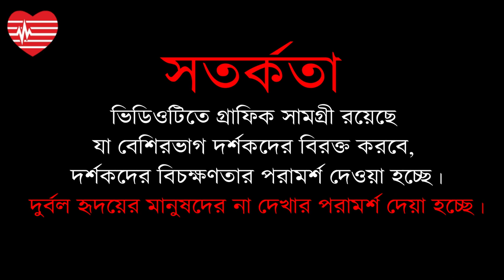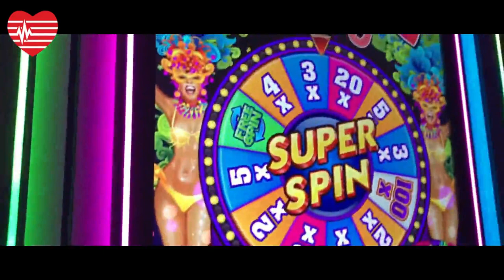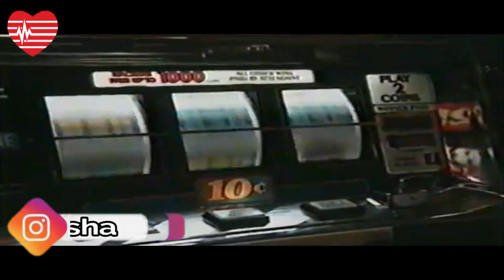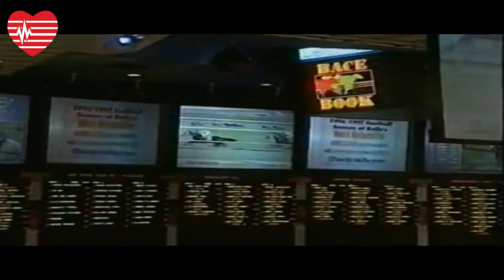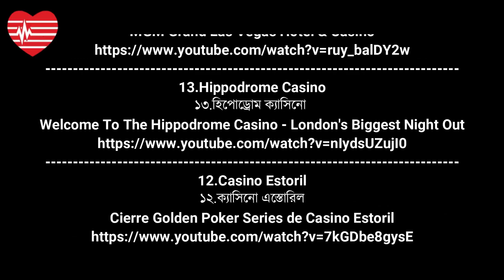বিশ্বের শীর্ষ 14 ক্যাসিনো I Top 14 Casinos in the World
Inspire-অনুপ্রাণিত
Video credit - ভিডিও ক্রেডিট
14.MGM Grand Las Vegas
১৪.এমজিএম গ্র্যান্ড লাস ভেগাস
13.Hippodrome Casino
১৩.হিপোড্রোম ক্যাসিনো
12.Casino Estoril
১২.ক্যাসিনো এস্তোরিল
11.Foxwoods Resort Casino
10.Winn Star Casino
১০.উইন স্টার ক্যাসিনো
09.Casino Baden Baden
০৯.ক্যাসিনো ব্যাডেন
08.Empire Casino
০৮.এম্পায়ার ক্যাসিনো
07.Sun City Resort
০৭.সান সিটি রিসোর্ট
BEST HOLIDAY RESORT - Sun City South Africa | Valley of the Waves | Palace of the Lost City
06.Casino de Monticello
০৬.ক্যাসিনো ডি মন্টিকার্লো
05.Caesars Palace Casino
০৫.সিজার্স প্যালেস ক্যাসিনো
04.Atlantis Paradise Island Casino
০৪.আটলান্টিস প্যারাডাইস আইল্যান্ড ক্যাসিনো
03. Marina Bay Sands Casino
০৩.মেরিনা বে স্যান্ডস
02.Venetian Casino
০২.ভ্যানেতিয়ান ক্যাসিনো
01.Bellagio Casino
০১.বেল্লাজিও ক্যাসিনো